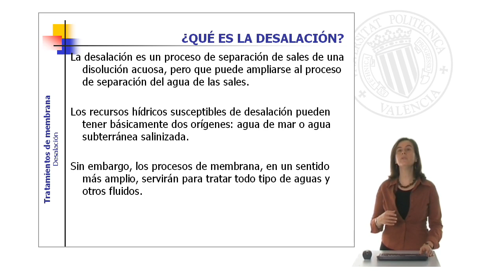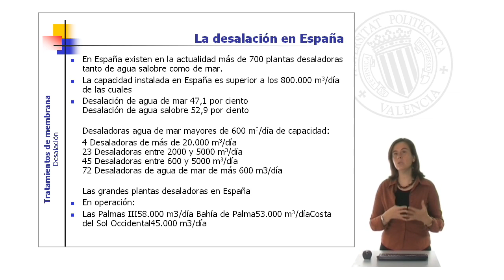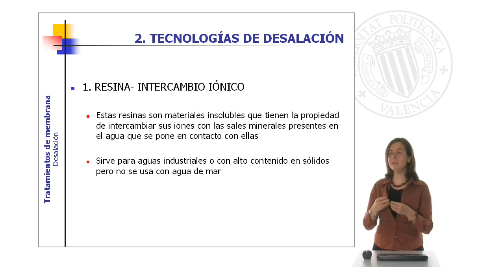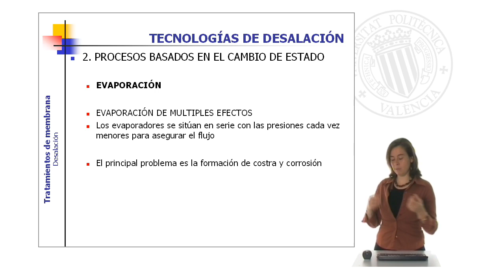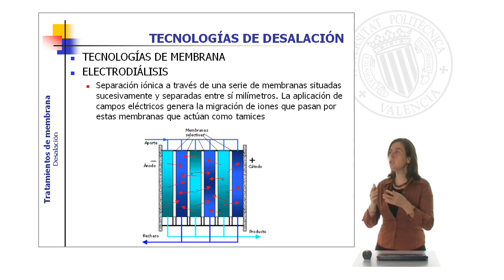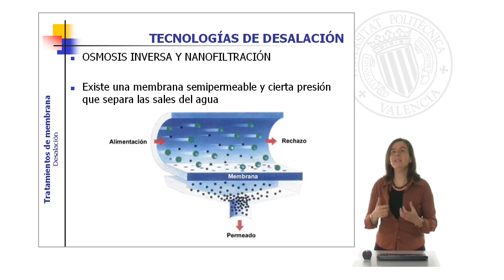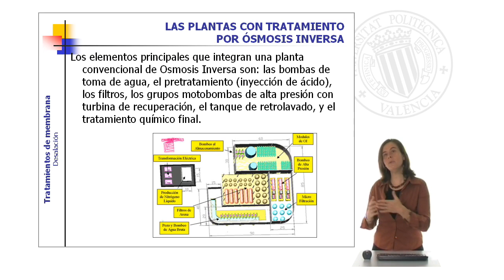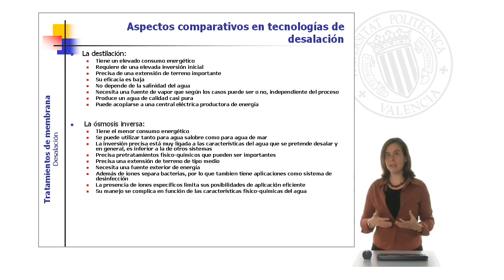Tratamientos de Membrana: Desalación| UPV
Título: Tratamientos de Membrana: Desalación

Descripción: La calidad del agua depende en gran medida del tratamiento que se le da a la misma. En el presente objeto se analizan las posibilidades que para el tratamiento de aguas desaladas suponen los tratamientos de membrana. Se analiza de forma cuantitativa las diferentes alternativas tecnológicas de las que se dispone, comparando las mismas en cuanto a sus posibles usos y aplicaciones. López Jiménez, PA. (2011). Tratamientos de Membrana: Desalación.